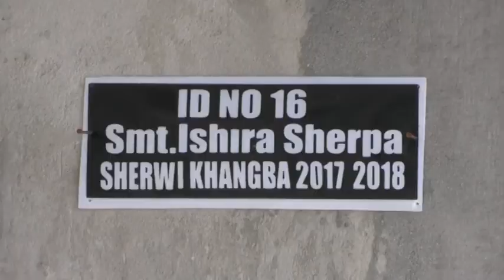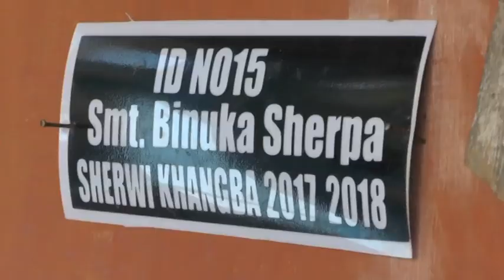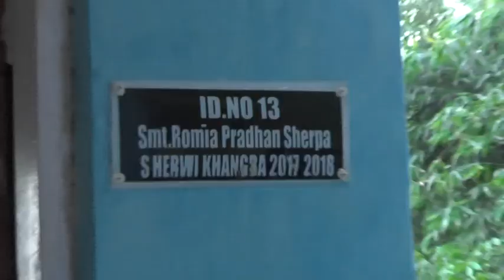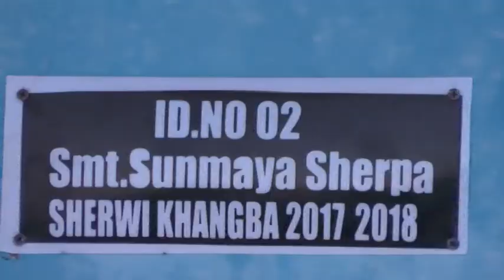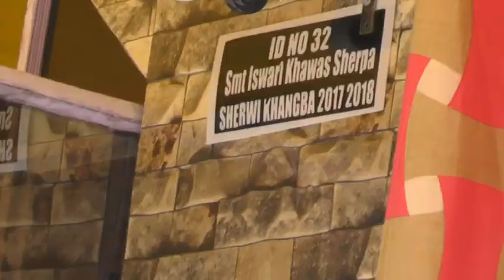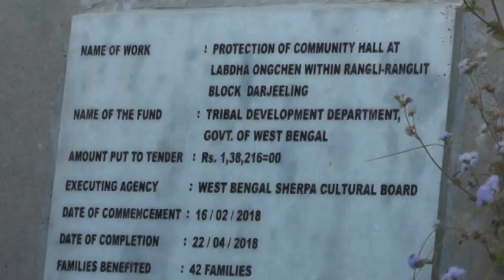Chairman Nima Wangdi Sherpa opening Serbikhamba at RR Block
Chairman Nima Wangdi Sherpa opening Serbikhamba  at R R Block